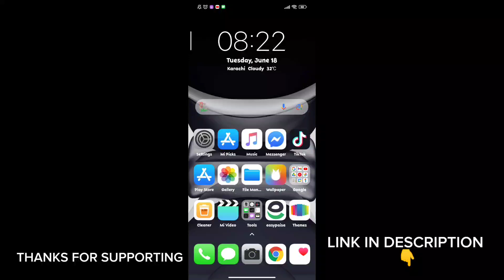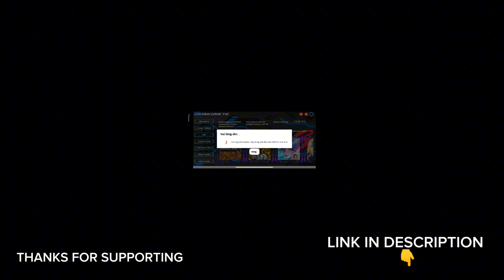Lag-Free Gaming: Unlock Maximum FPS with Rog Turbo Booster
related title-

Cover Tags -
Gltools
Overclocking
overclock android without root
overclock android
performance
tweak performance